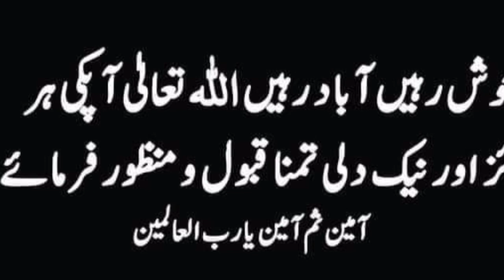New Ring tone | Love Ring tone About New Year | yt Shorts| Youtube shorts | Desi Food